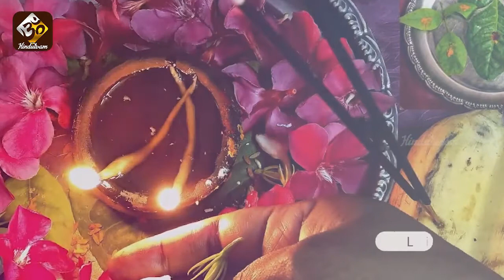వేప నూనేతో ఇలా దీపం పెడితే మీ సంపద రెట్టిపు కావడం ఖాయం..!!Benefits Of NEEM OIL in Pooja Deepam 2021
వేప నూనేతో ఇలా దీపం పెడితే మీ సంపద రెట్టిపు కావడం ఖాయం..!!Benefits Of NEEM OIL in Pooja Deepam 2021 || Neem Oil Deeparadhana in Telugu | Sravana Masam 2021 | Hindutvam

Team Hindutvam